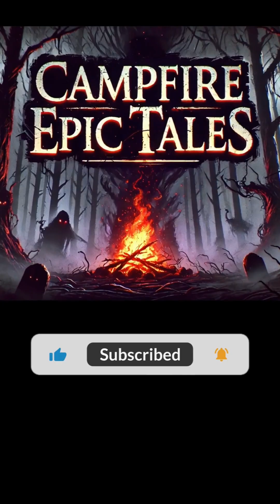The Most Dangerous Animal in the World | Strange But True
What’s the deadliest animal in the world? 🦈 Lions? Snakes? Think again! Mosquitoes kill over 700,000 people every year, making them the #1 most dangerous creature on Earth. These tiny insects spread malaria, dengue, and Zika, causing more deaths than sharks, lions, and even humans. They've wiped out entire armies, shaped history, and continue to be a global threat. The real killer is smaller than a penny!